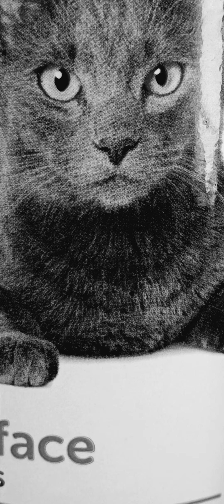Harley's Habitat...Beware of Cat.🩸Missions, Can Be Possible! Beautiful ,Harley 😻🔥🌍🌎🌏🐾